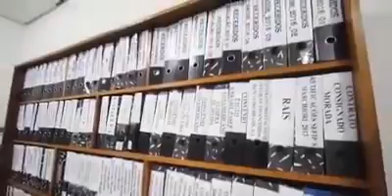Reunião definiu recadastramento dos Servidores Municipais de Peixoto de Azevedo.